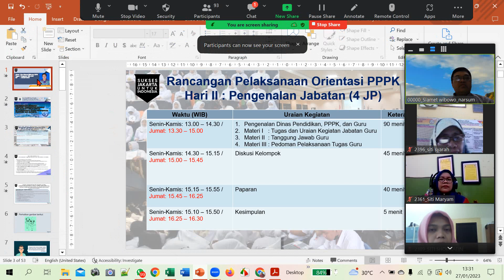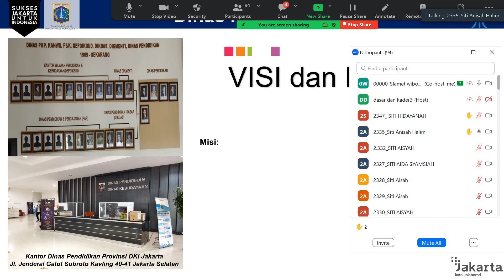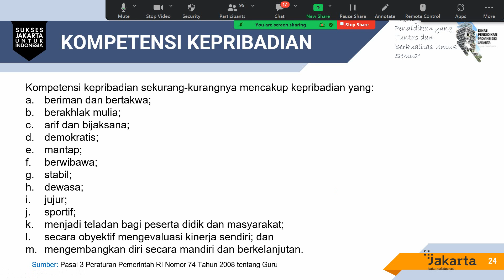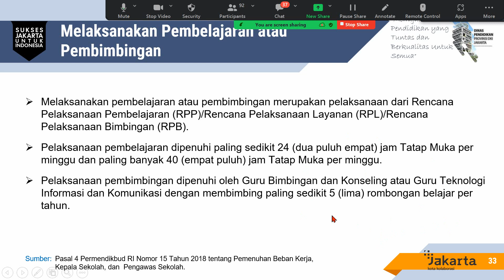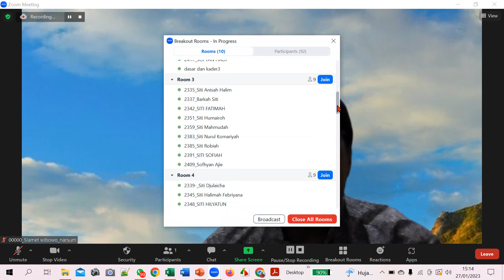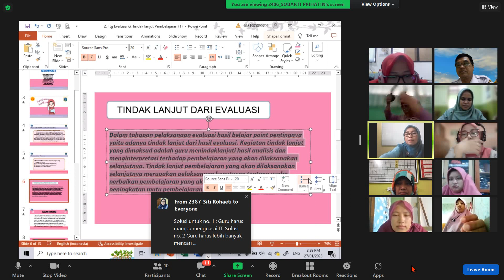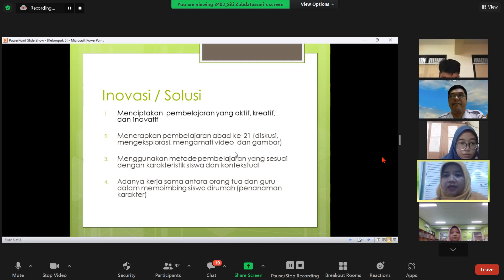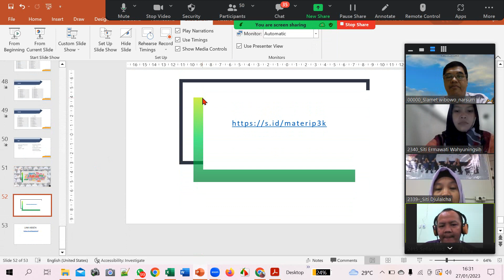BIMTEK BPSDM GURU PPPK 27 JAN 2023